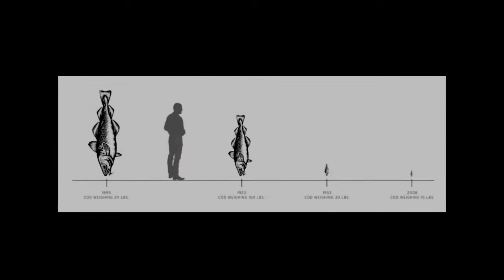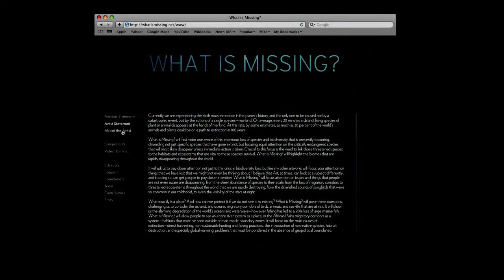Science Today: Science Informing Art | California Academy of Sciences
The new Maya Lin sculpture at the California Academy of Sciences is art informed by science. It's a "memorial" to extinct and endangered species.